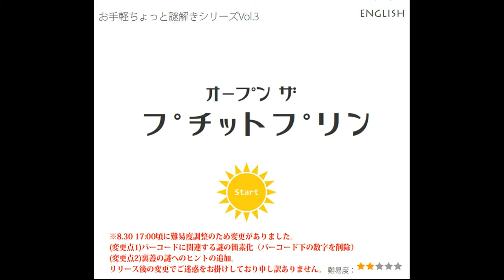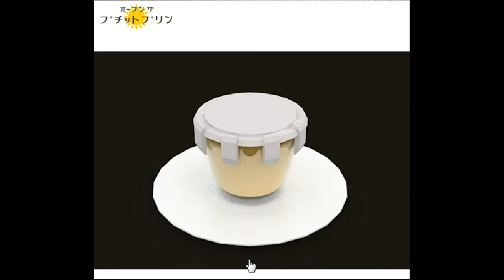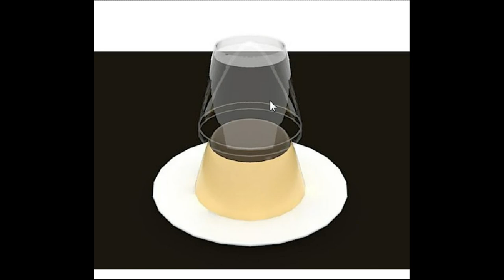[PocoPoco] Open the Cup of Pudding Walkthrough